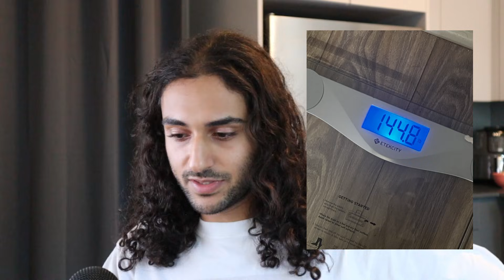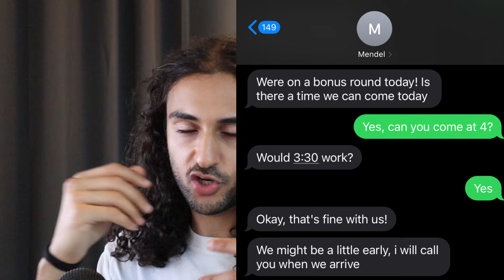A day in the life of a software engineer (in quant trading)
In this video I go over a random day in my life as a senior software engineer in the world of quant trading.